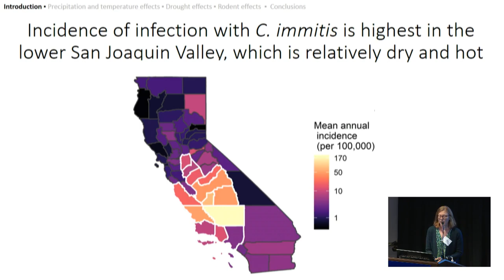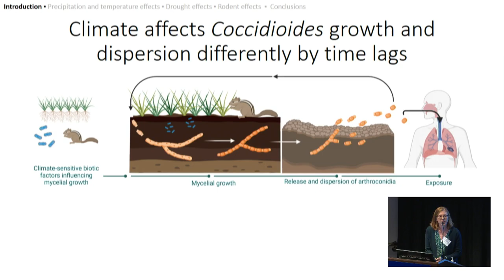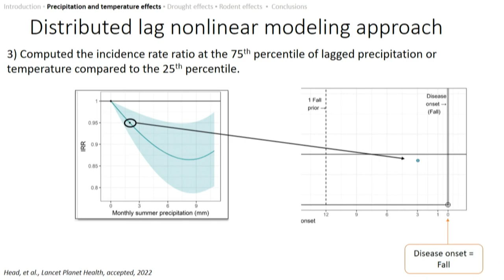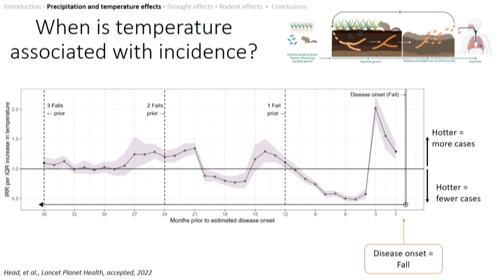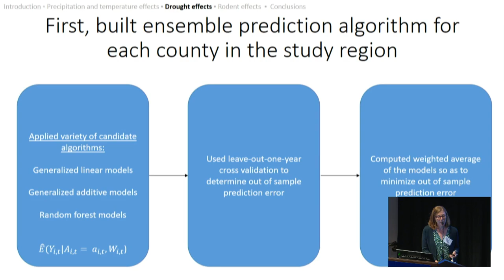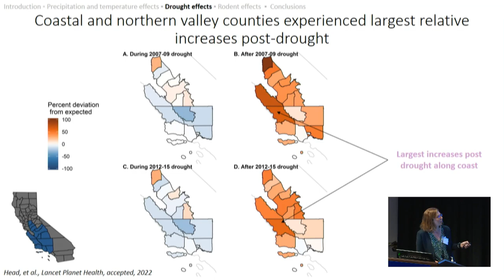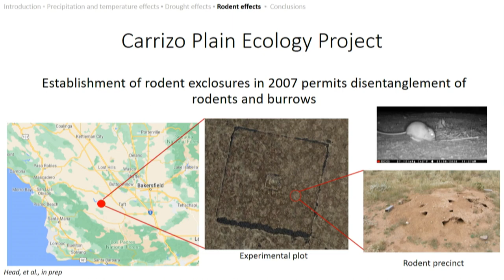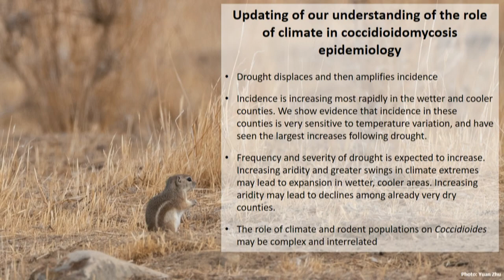10. Day 1 | Jennifer Head Zhutenegger